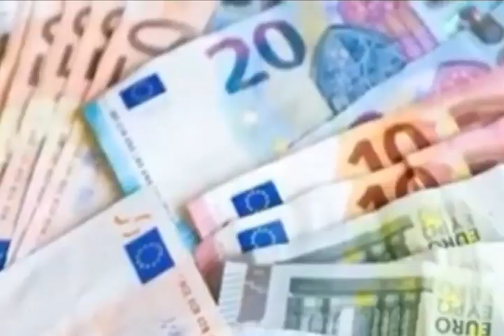EUR € Euro Exchange Rate Today |10-2-2023| Today Euro Rate Exchange VS All Countries| CURRENCY NEWS